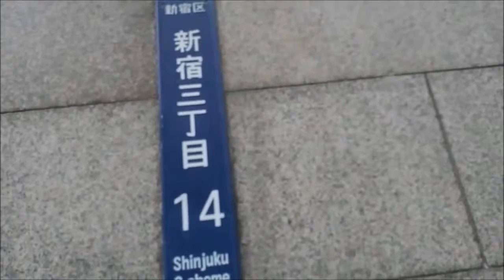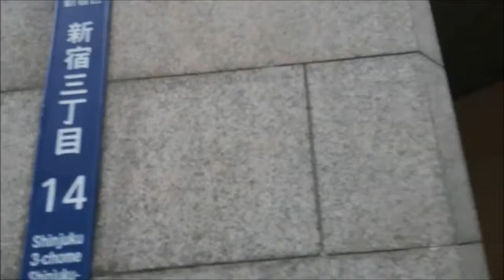新宿三丁目地下鉄連絡口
撮影・平成29年7月東京都新宿区（ポリフェノール正田）

Shinjuku Sanchome Subway Connection Port